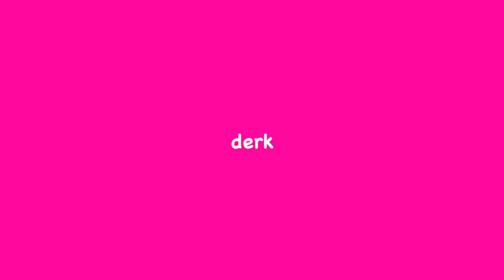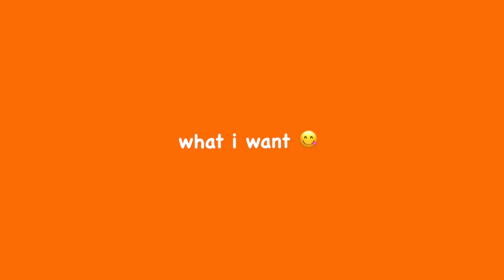Ordering what the persOn in frOnt Of me Ordered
this videO just kinda makes me hungry 😋

slurp 👅💦

yummy in my tummy